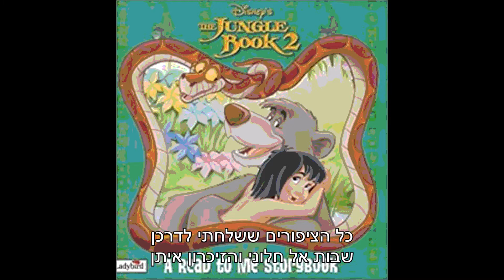הראל סקעת כל הציפורים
מילים ולחן: קרן פלס

הראל סקעת
(2006)